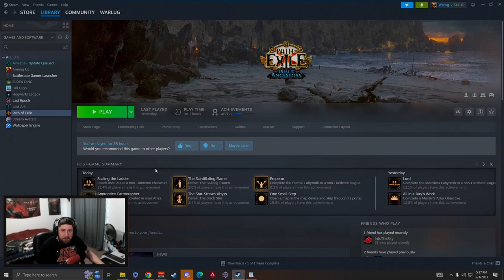We got a Huge Problem Diablo IV, Path of Exile is INSANE!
🎮 PSN: Warlug
🌐 Battlenet: Warlug-1927

⏱️Time Stamps⏱️